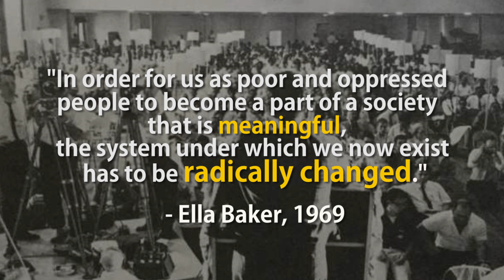Ella Baker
Called "the mother of the Civil Rights movement," Ella Baker helped organize the Student Nonviolent Coordinating Committee and rose to director of branches for the NAACP, taking on traditionally male roles.